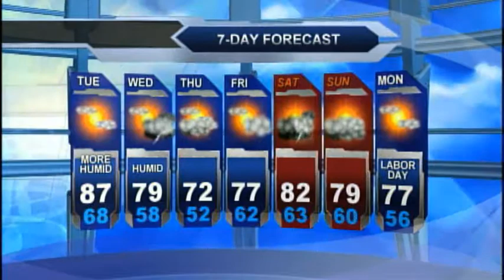Meteorologist Matt Stevens Monday evening forecast 8-25-2014